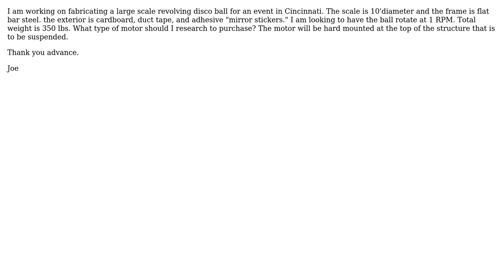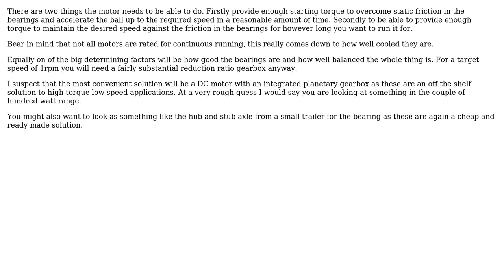Engineering: Motor needed for large scale disco ball! (2 Solutions!!)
Engineering: Motor needed for large scale disco ball!